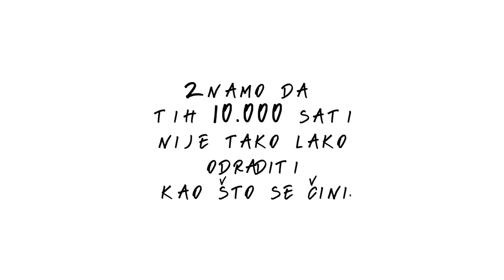Stipendije Zaklade Marin ČIlić 2018 / Marin CIlic Foundation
Natječaj za projekt stipendija je otvoren! Ako voliš klasičnu glazbu, sport ili prirodne znanosti ovo je stipendija za tebe! Pogledaj više informacija o natječaju na Proširite vijest i prijavite se na natječaj. Čekamo vas!